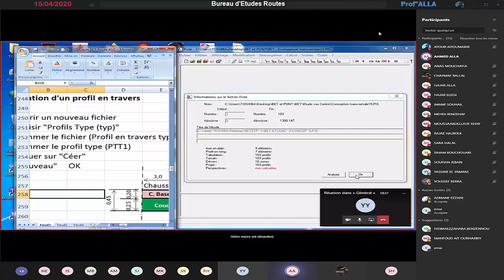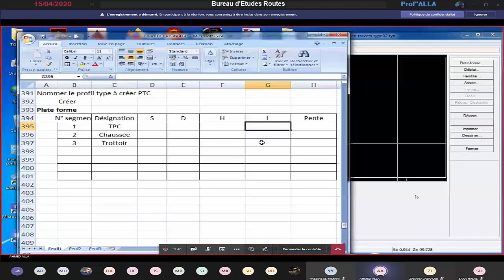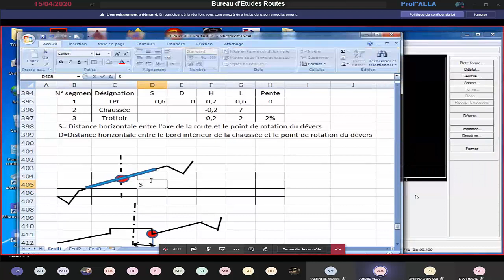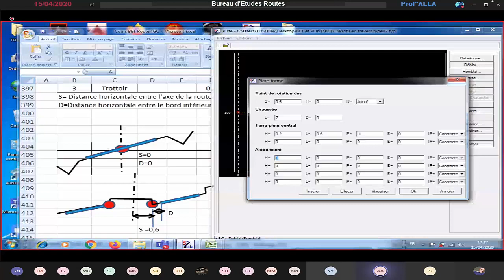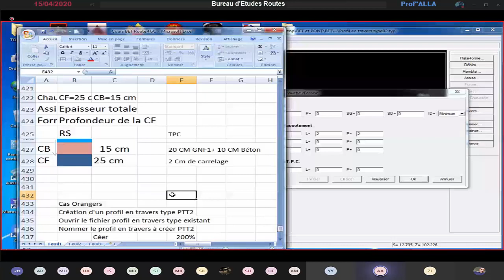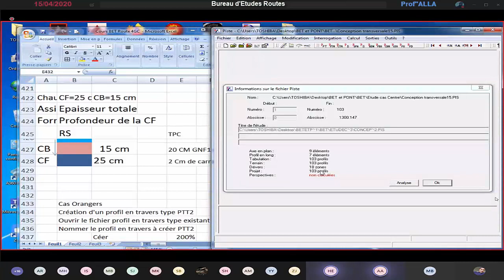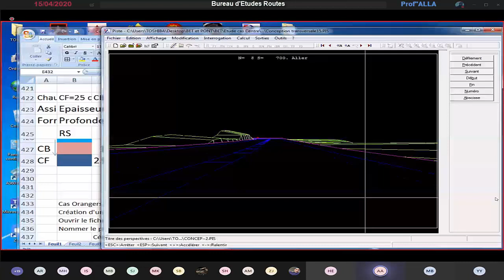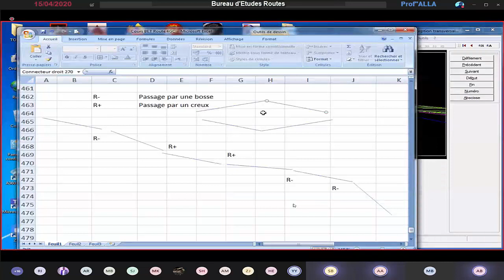Bureau d'Etudes Routes (4GC CENTRE) | Prof Alla (15-04-2020)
Bureau d'Etudes Routes
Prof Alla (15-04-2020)